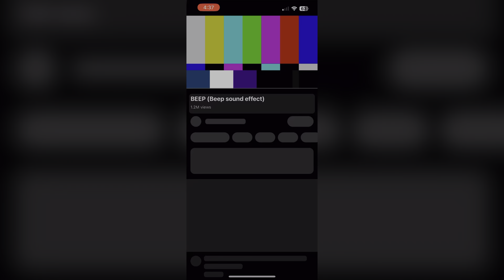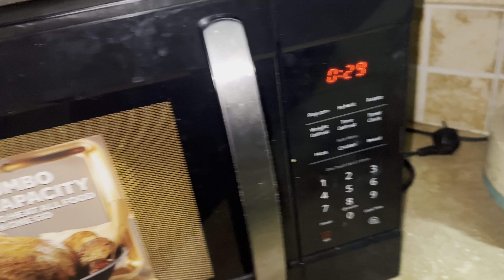Mother’s Day special 😍|| Wish Krna Bhool gayi 😭Mama Naraz 🥺